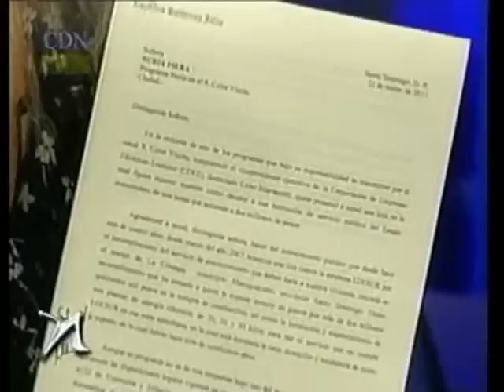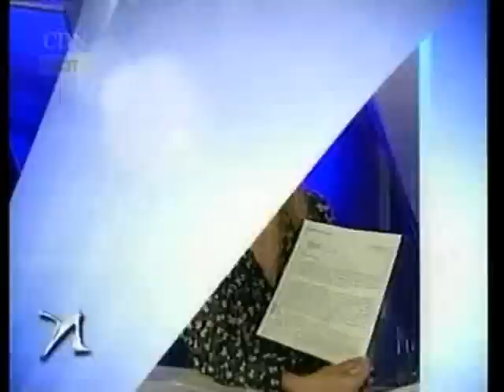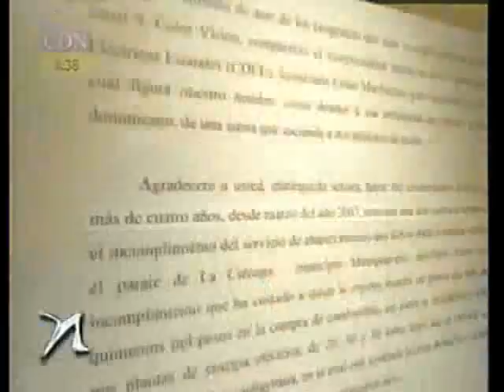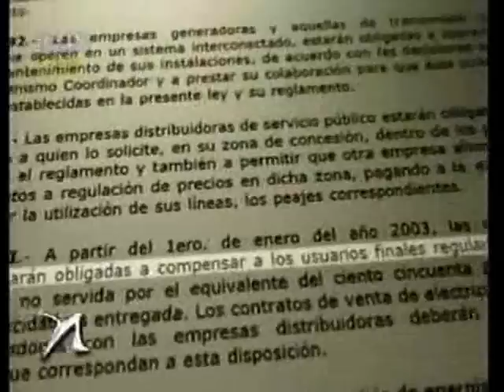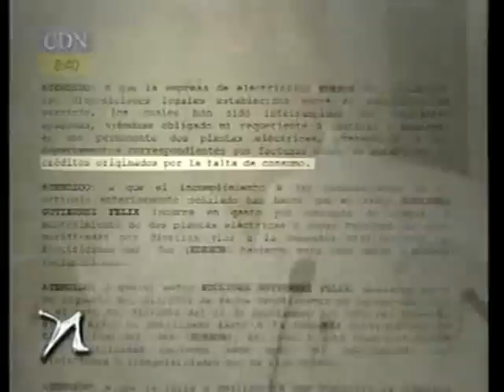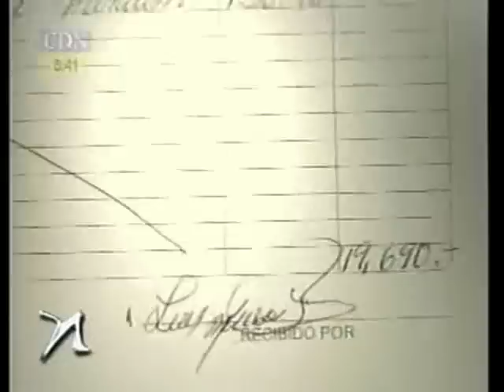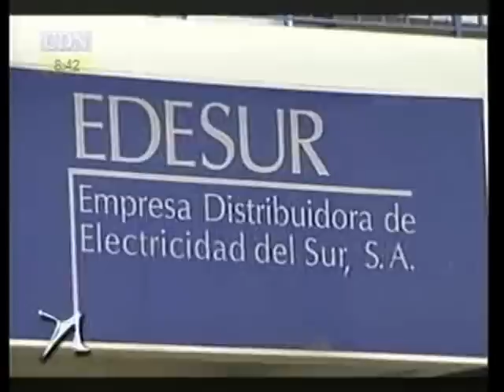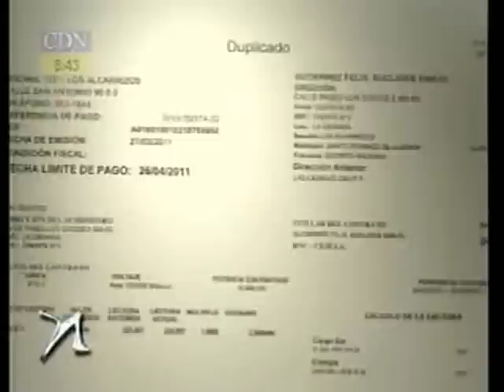NURIA PIERA EUCLIDES GUTIERREZ FELIX DEBE A EDESUR 3 MILLONES Y PICO DE PESOS NO PAGA Y NO LE CORTAN EL SERVICIO